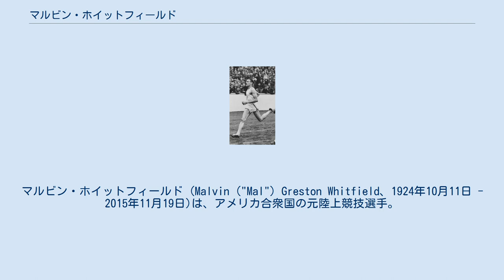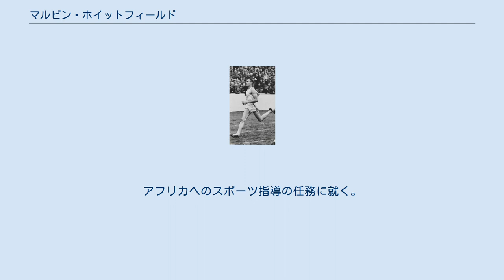マルビン・ホイットフィールド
マルビン・ホイットフィールド (Malvin ("Mal") Greston Whitfield、1924年10月11日 - 2015年11月19日)は、アメリカ合衆国の元陸上競技選手。
男子800mで、1948年ロンドンオリンピックから2大会連続で金メダルを獲得したことで有名。
 1924年にテキサス州で生まれたホイットフィールドは1943年に空軍に入隊する。
第二次世界大戦後も空軍に在籍し、1950年代初頭には朝鮮戦争にも従軍している。
 ホイットフィールドは、1948年ロンドンオリンピックの800mと4×400mリレーの2種目で金メダルを獲得、さらに400mでも銅メダルを獲得しこの大会で3つのメダルを獲得しその名を世界に知られるようになる。
さらに、次の1952年ヘルシンキオリンピックでも、800mで前回大会に続き2大会連続の金メダル。
4×400mリレーは連続の金メダルはならなかったものの銀メダルを獲得。
オリンピックでは2大会で金3個、銀銅それぞれ1つずつの合計5個を獲得した。
 ホイットフィールドのアメリカ国内の成績は、全米学生選手権では1948年で800m、翌年の880ヤードを制覇。
さらに、AAU選手権では1949年から1951年まで800mを3連覇。
1953年、1954年には880ヤード、1952年には400mを制している。
また、国際大会でも、1951年のパンアメリカンゲームズの800mで優勝している。
 1954年には、アマチュアスポーツで顕著な成績を残した選手に贈られるジェームスサリバン賞を受賞。
黒人選手で同賞を獲得した初めての選手となる。
3大会連続の出場が期待された1956年のメルボルンオリンピックには惜しくも選考されず、しばらくして競技から引退し、アメリカ合衆国国務省に勤務。
アフリカへのスポーツ指導の任務に就く。
その後、エチオピアにランナーのためのトレーニング施設の運営にあたった。